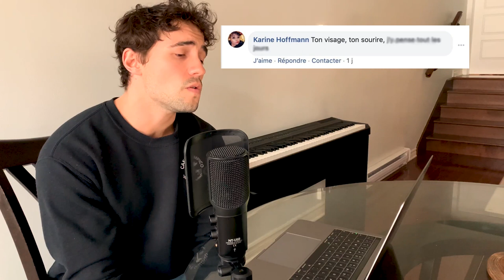J'écris une chanson avec vos commentaires || OLIVIER DION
Dans mon dernier post je vous ai demandé de m’écrire des mots, des phrases et des pensées en lien avec la solitude pour que je puisse en faire une chanson. Vous avez été plus de 1000 à commenter! Merci d’avoir participé et de vous être confiés, parfois de façon très personnelle sur ce sujet qui, paradoxalement, nous rassemble tous en ce moment. Voici donc le résultat, j’espère que ça vous plaira! xxxx

Merci à mon ami @lucatheproducer pour la prod/mix et à @charlottehrn pour le montage 💪🏼